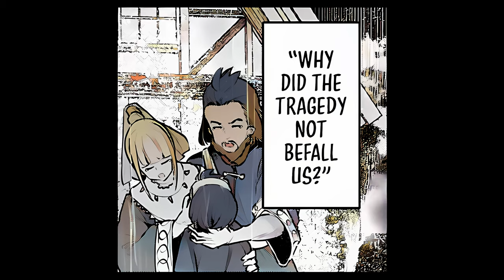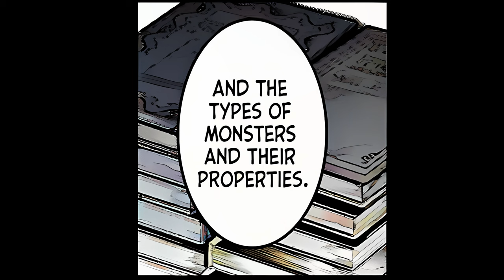He Wanted a Normal Life but Lost His Family – Now He Must Live with It Forever - #48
- Improving my bad English, coloring, and editing :D

Manga
- Written by Yū Okano
- Illustrated by Haiji Nakasone

Music